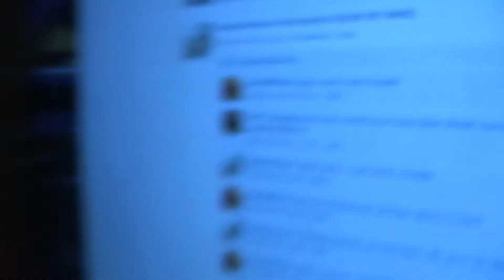Magic Trick 2.1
The start of a new season!